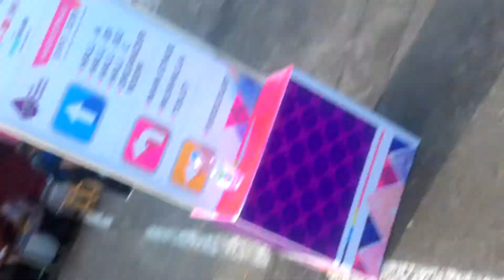HARI KOPERASI NASIONAL GOR SATRIA PURWOKERTO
Gor satria purwokerto